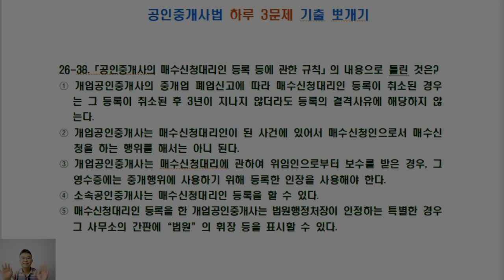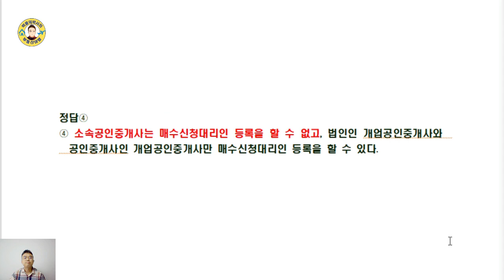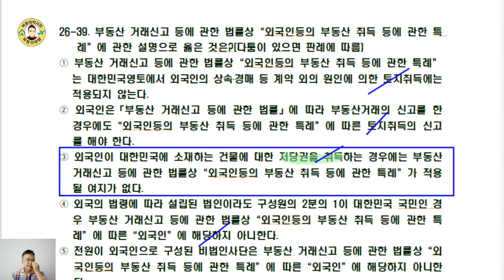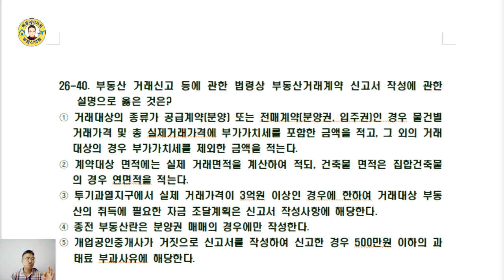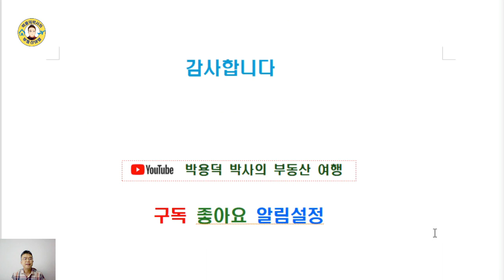공인중개사법 17년간 기출문제 뽀개기(26회,38~40번)